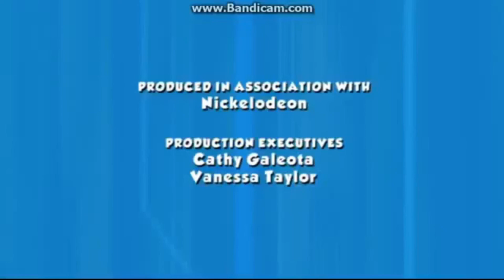Spin Master Entertainment,Klasky Csupo,MTM,Nick Prods Effects Round 8 Vs. Myself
Siguiente hacemos la ronda 9